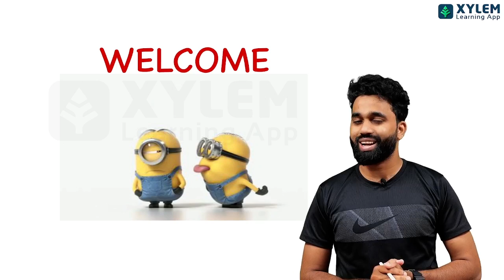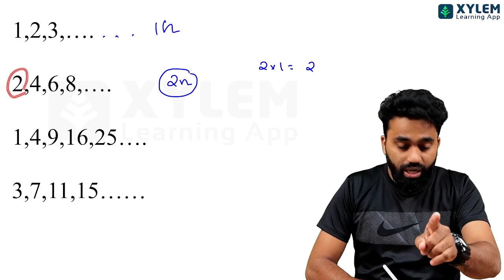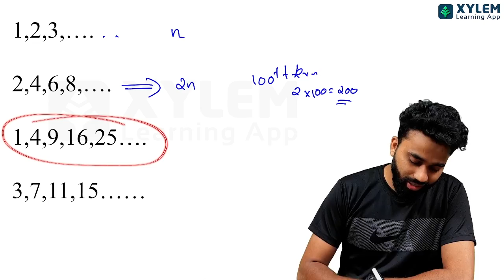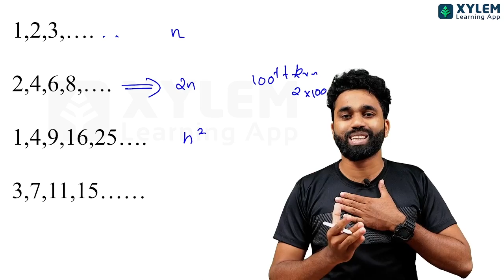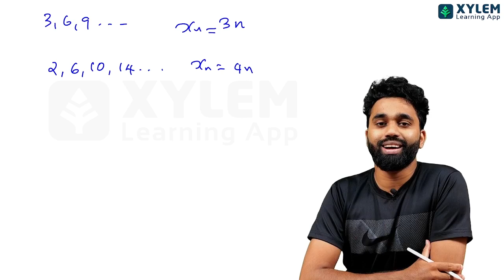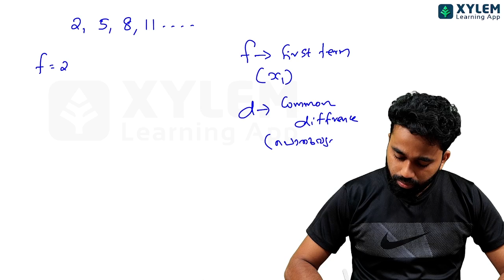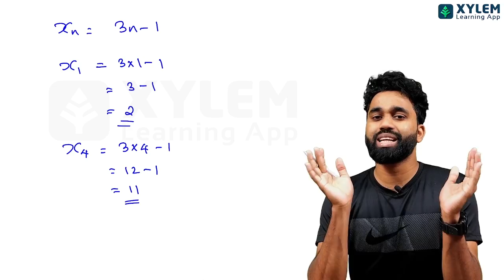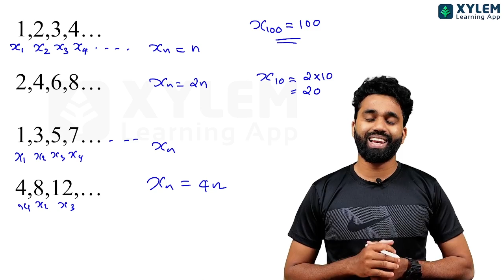SSLC MATHS A+ വേണോ? എങ്കിൽ CHAPTER പഠിച്ചു തുടങ്ങാം ARITHMETIC SEQUENCE - PART 02 | XYLEM SSLC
Are you aiming to score full A+ in SSLC Maths? In this video, we'll share with you some effective tips and strategies to help you achieve your goal. We'll cover all the topics in SSLC Maths syllabus including Arithmetic Sequence or samanthara srenikal. Our expert instructors will guide you through step-by-step solutions for practice problems and provide you with easy-to-follow techniques for tackling challenging questions. Whether you're a student or a parent looking to help your child, this video is for you. Get ready to ace your SSLC Maths exams and get that A+!

👋HELLO LEARNERS!!

In this video, we'll take a deep dive into arithmetic sequences [ സമാന്തരശ്രേണികള്‍  ]. We'll start by defining what an arithmetic sequence is and how it differs from other types of sequences. Then, we'll provide you with real-world examples to help you understand the concept better. We'll also cover the formulas for finding the nth term and the sum of an arithmetic sequence, and show you how to apply them to solve problems. Whether you're a student studying arithmetic sequences for the first time or someone looking to refresh your knowledge, this video is for you. So, sit back, relax, and get ready to learn about arithmetic sequences!